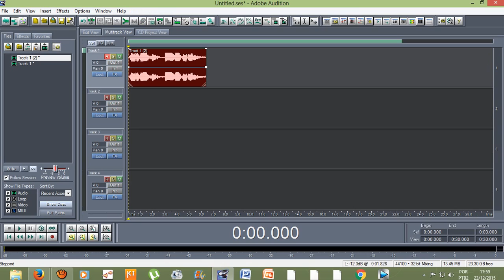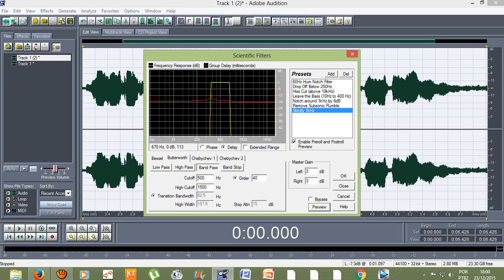Efeitos do Adobe Audition 1.5 : Voz de rádio (SCENTIFIC FILTERS)